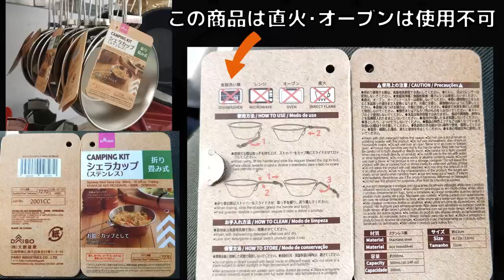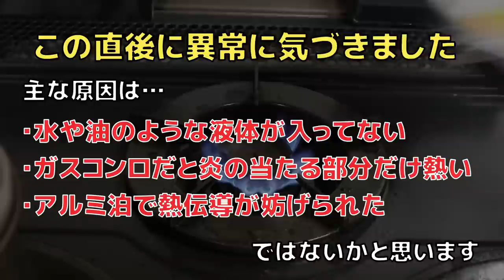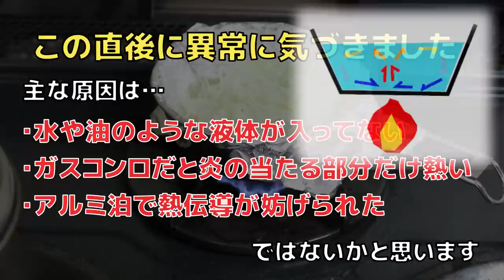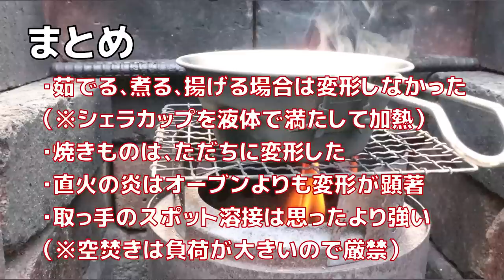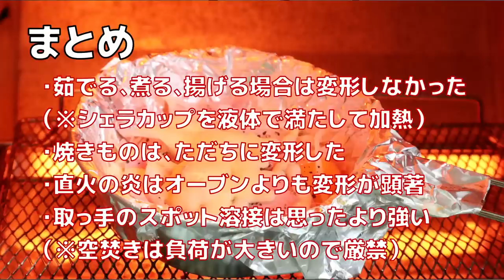【シリーズ最終回】ダイソー・シェラカップ折り畳み式④・ついに故障!?・直火検証の結末・溶接は強かったけど問題はステンレス板の厚み・DAISO折畳シェラカップ 8分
前回まで３回連続で公開したシリーズ動画「ダイソーシェラカップ折り畳み式」について私なりに結論を出したシリーズ最終回（のつもり）です。

「直火」といっても様々で、火器の種類や熱力の強さ、シェラカップに入れる食材などでシェラカップにかかる負荷や与える損傷は大きく異なります。

ただそうした違いはあっても、今回は日常的に使用した結果、直火が原因で「故障」に至った経緯のご報告と注意喚起のために公開いたします。

末筆ながら本シリーズのコメント欄で多くの有識者の方から様々なことを教わりました。コメントを頂戴したお一人お一人の皆様に対し、心より深く感謝申し上げます🐵

【重要】
本動画は「直火」での使用を推奨するものではありません。直火での使用は故障や事故に繋がる可能性があります。絶対にされないようお願い申し上げます。

【製品情報】
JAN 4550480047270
ステンレスシェラカップ折り畳み式
容量 300mL
サイズ 12cm X 5cm

【使用方法】*商品ラベルより抜粋
直火、オーブン、オーブントースターは使用しないでください。

‹目次›
00:00 オープニング
00:21 本編
00:45 オーブン湯沸かし
01:41 オーブン調理
02:19 ガス調理
02:36 異常原因
03:18 故障箇所
03:51 リカバリー
04:12 Wattsリッド
05:10 結果報告
05:36 問題点
06:44 まとめ
07:53 エンディング